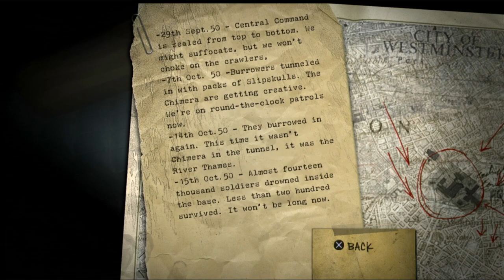Deathless Gameplay! Resistance Fall of Man PS3 Location 9 City Outskirts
Later in London city outskirts. Nathan Hale needs to get out of city outskirts market. found the splitter launcher rifle allows to multiple explode rounds. and found one intel. suddenly. VTOL has been shot down by stalker drivers! destroy it faster as possible! now finally! summons the saber tooth tank allows long range one shot. and now spotted a Chimeran creature known as "Widow-maker". remember to evade yourself using the LAARK launcher. and now stalker drivers are disabled. moving to London Thames next. click subscribe button! click like button!